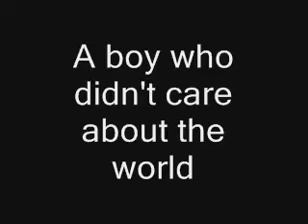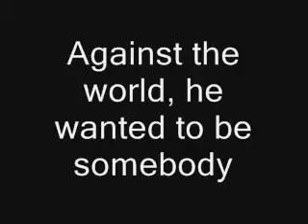Catcher in the Rye